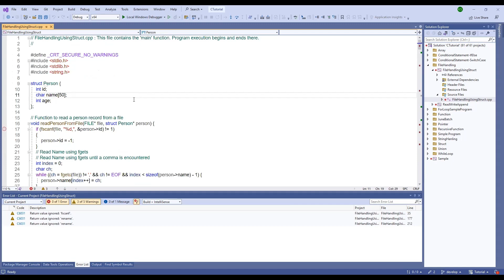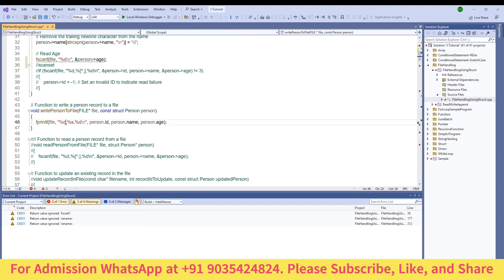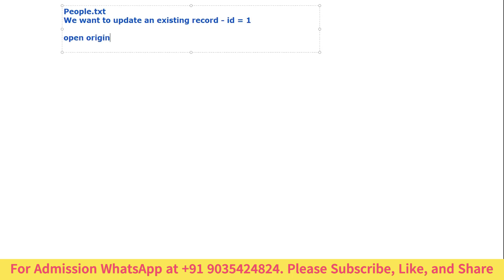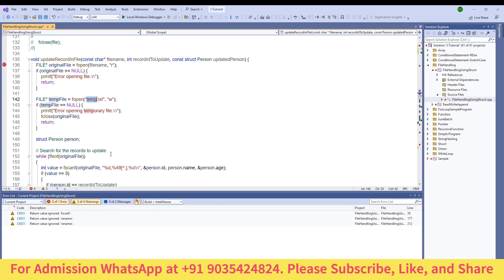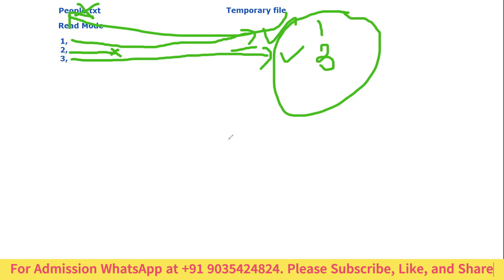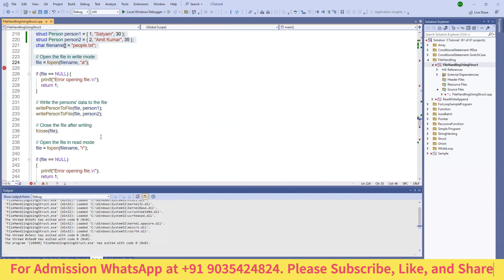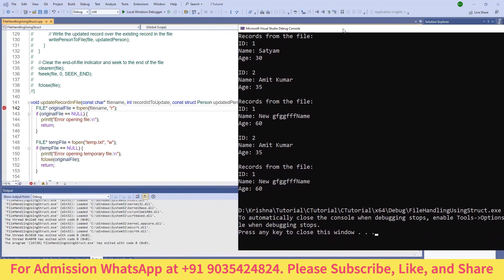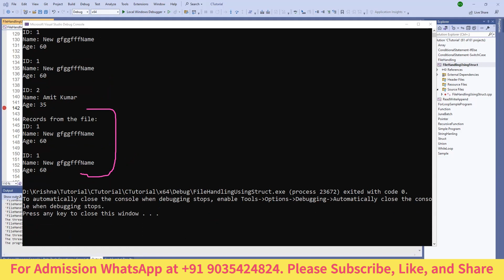C Programming - Complete Tutorial - File Handling in c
File Handling in c, How to store records permanently using C, Add a new record, update an existing record, fetch the record, delete the existing record, learn how to handle records in file, learning file handling is very easy, What is file handling, How to handle file, How to manage file using C